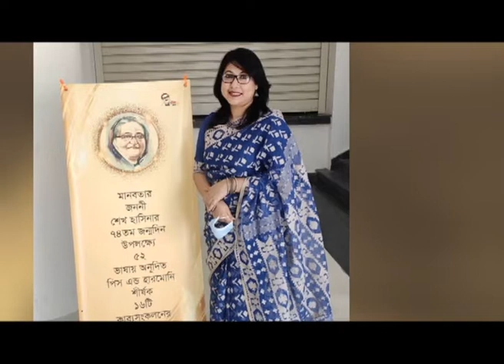50% FINAL MASTER 18 12 2021